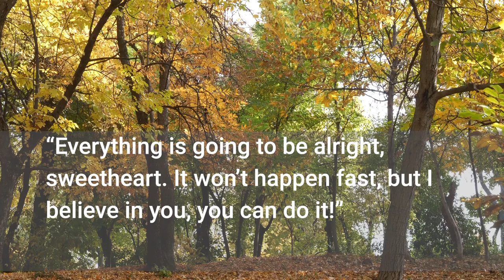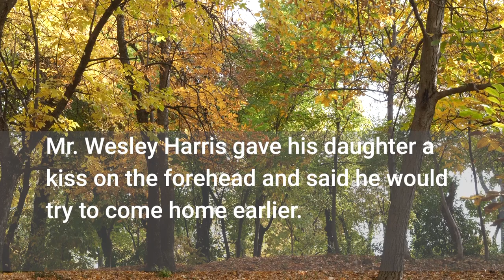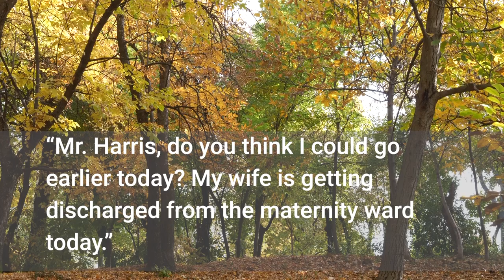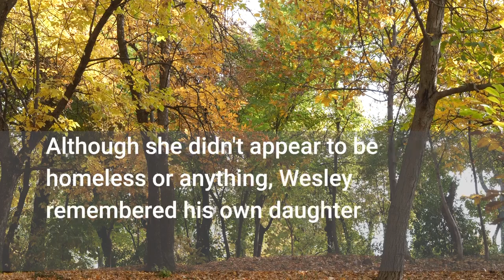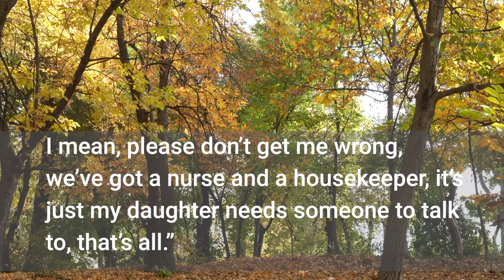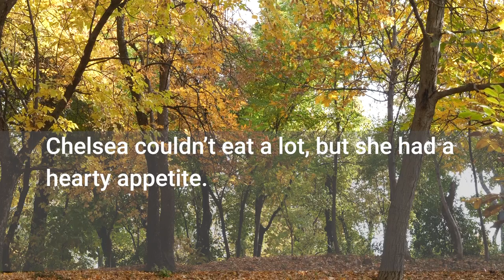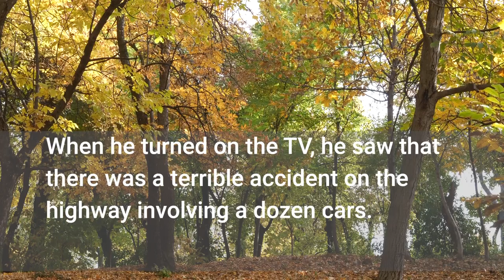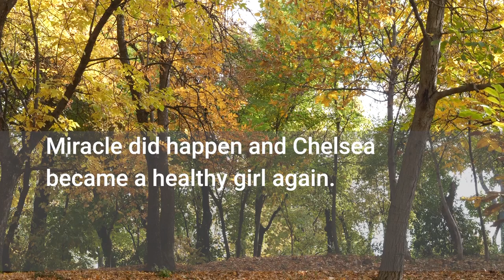Wealthy man brought an orphan girl as a caregiver for daughter, when he came home he froze in shock